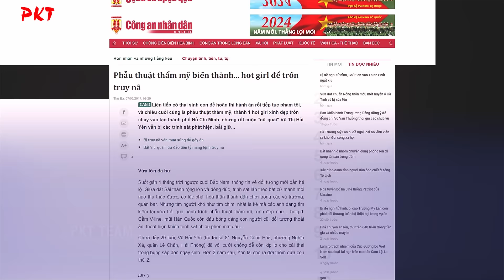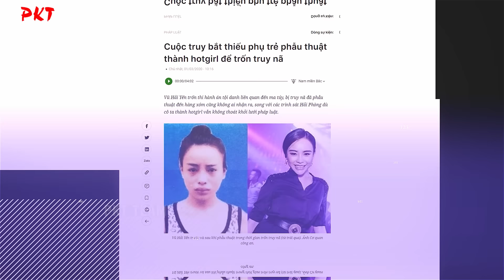CÔNG AN HÓA TRANG thành dân chơi BẮT SỐNG HOT GIRL phẫu thuật, ĐẺ XOÀNH XOẠCH để trốn nã | PKT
PKT | Tiểu sử giang hồ - Tiểu sử tử tù - Tiểu sử người nổi tiếng |  Để hoãn trả án, đứa con trước gần đủ 36 tháng, Yến lại tiếp tục mang bầu đứa con thứ hai. Khi đã có "bảo bối" trong tay, Yến càng làm mạnh hơn, sẵn sàng giao hàng cho bất cứ ai có nhu cầu. Tuy nhiên gần đến ngày trả án, Yến không dùng bài cũ là mang thai mà lên kế hoạch  cho một cuộc bỏ trốn thật xa…